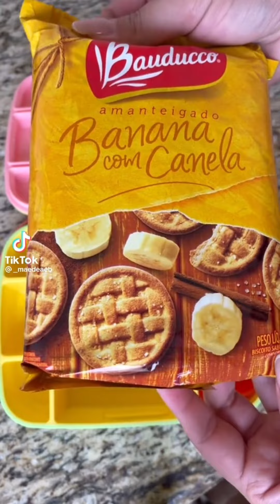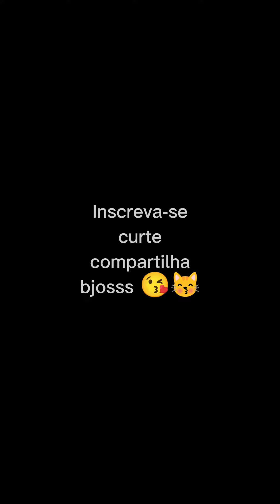MONTANDO LANCHEIRAS #4 | TikTok organizando e montando lancheiras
Meus amores segue mais um vídeo de lancheiras do TikTok, montando e organizando lancheiras

Bjos 😘 tchau